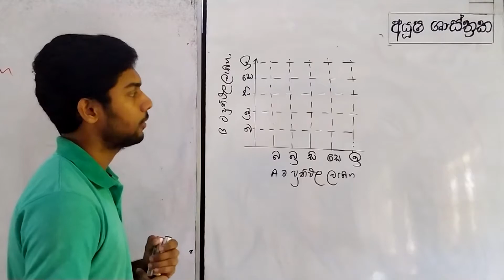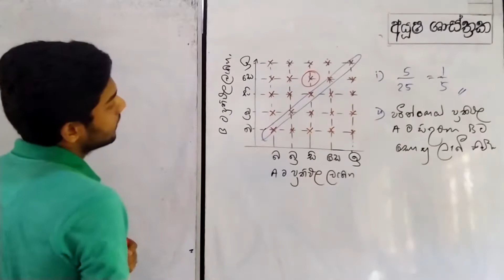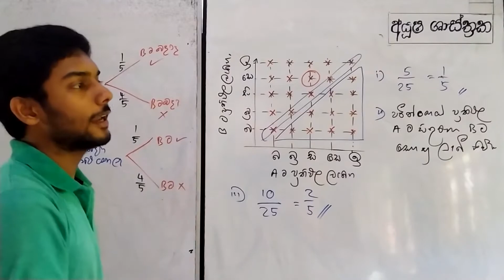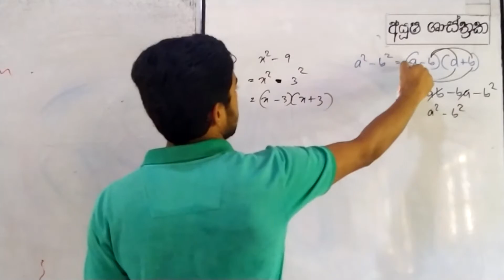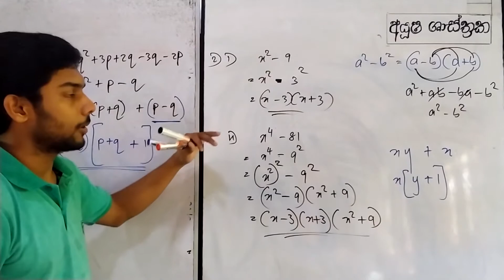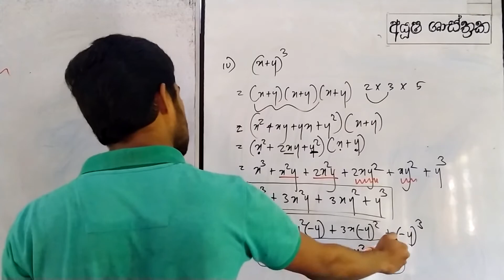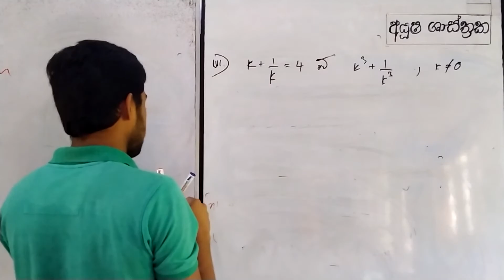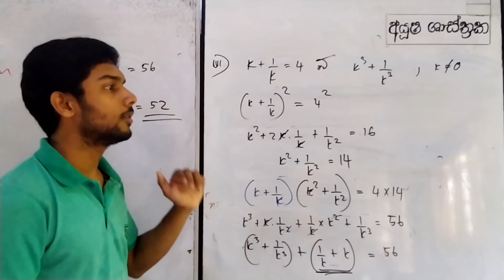Ayusha Shasthraka || O/L 90 + PAPER 02 ANSWERS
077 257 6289  -  අයූෂ ශාස්ත්‍රක
      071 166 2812  -  බුමුත් ගජකුම්